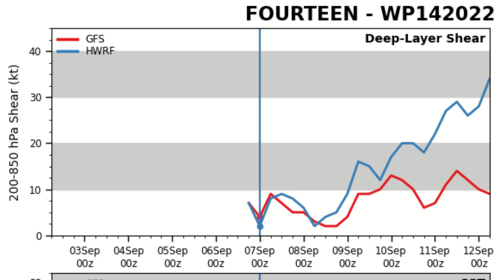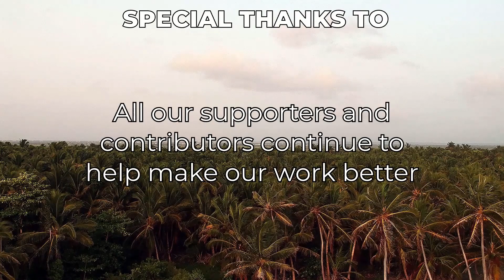Tropical Storm 14W Organising in the Philippine Sea - Sep 7th 2022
Another storm is now in the Western Pacific after Hinnamnor - TS 14W, which has been designated by the JTWC earlier today. This system is forecast to intensify towards a peak of a low-end Category 4 storm, while hitting the same regions Hinnamnor just devastated a week ago.